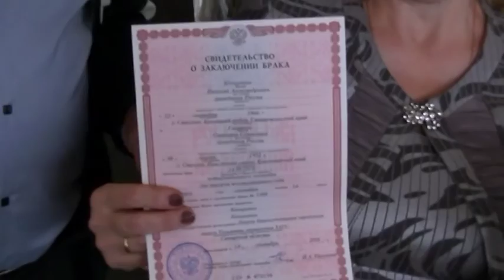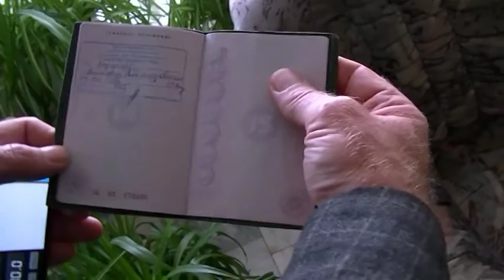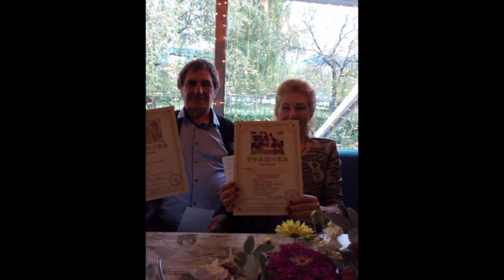Козыренко, свадьба 14.09.2016 г.